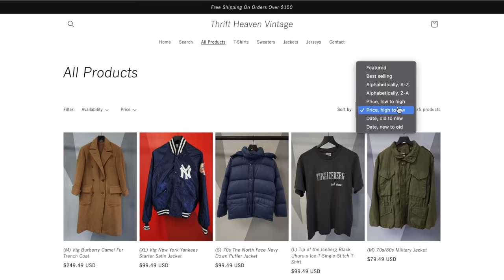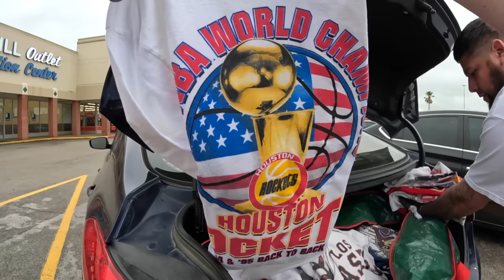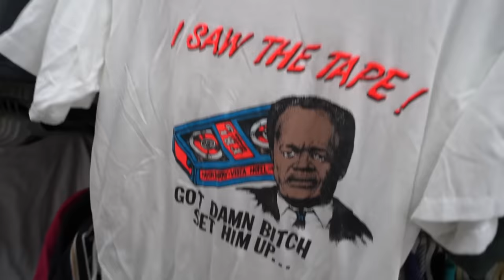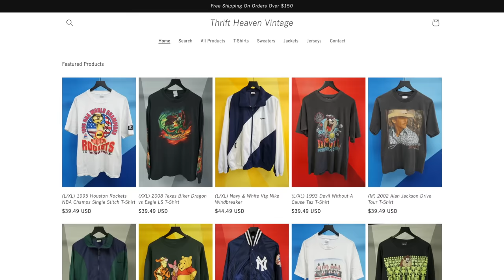Vintage Shopping On A Budget!! A Trip to the Thrift!